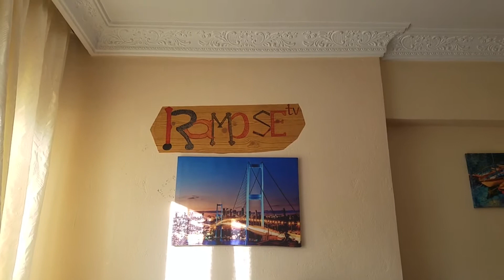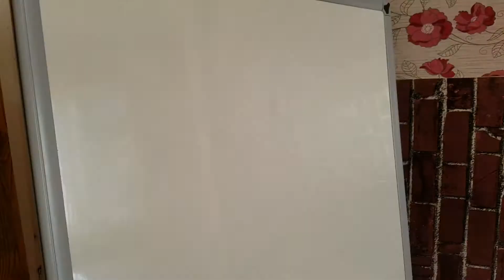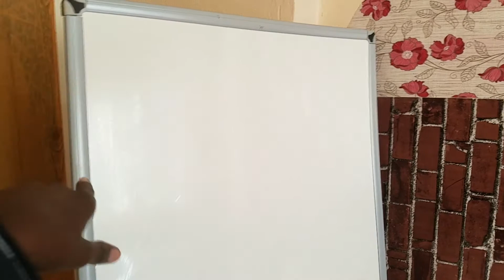Student Room Tour in Turkey (accomodation)